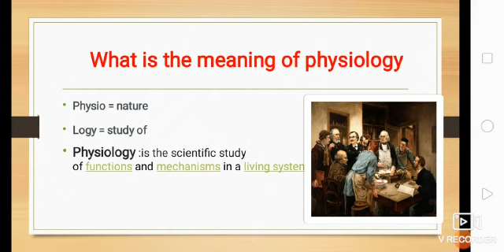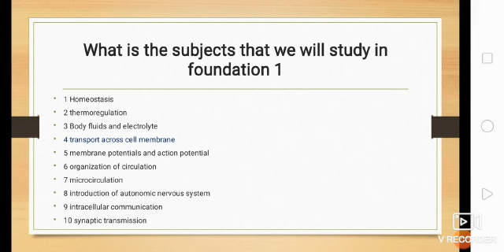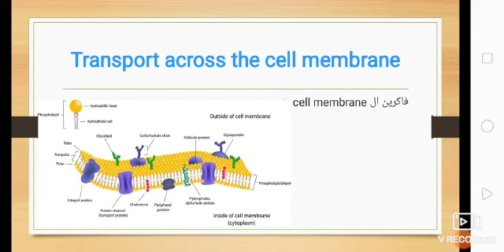مقدمة لعلم الفسيولوجي - أولي طب